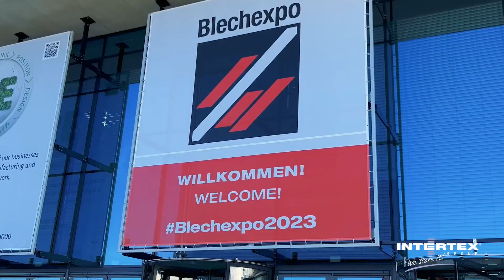Intertex x Blechexpo2023 Review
Und schon ist sie wieder rum : die Blechexpo 2023.
Die Messe Stuttgart hat zur nunmehr 16. Blechexpo eingeladen.

Über 1.200 Aussteller aus über 38 Ländern haben ihre Produkte und Dienstleistungen in insgesamt 9 Messehallen vorgestellt.
Auch wir waren vor Ort und haben über unsere voll automatisierten Lagerlösungen (nicht nur) für Blech- und Metallverarbeitung informiert.
Hier gibt es nun eine kleine Review mit Einblicken.